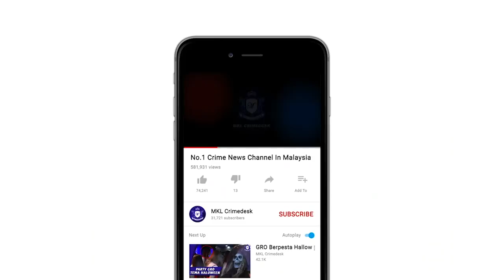MKL Crimedesk | Pkpd Ppr Desa Rejang Catat 7 Kematian, 300 Kes Positif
sejumlah 300 kes positif dan tujuh kematian akibat covid-19 sudah direkodkan di perumahan awam desa rejang, setapak sehingga hari ini, sejak tempoh sekatan pergerakan penuh bermula 1 jun hingga khamis.

ketua polis daerah wangsa maju supritendan ashari abu samah berkata, penduduk di blok f dan l akan menjalani ujian saringan covid 19 seratus peratus selepas dipercayai menjadi penyumbang tertinggi dalam senarai kes positif covid-19.

manakala di blok lain, hanya 10 peratus sahaja yang terlibat melalukan saringan itu iaitu melibatkan warga emas dan yang bergejala.

ashari berkata, bagi penduduk yang mendapat temu janji suntikan vaksin covid-19 pula, pihaknya sedang menunggu keputusan dari pejabat kesihatan daerah sama ada tarikh itu akan ditunda atau petugas kesihatan sendiri akan ke lokasi ini untuk memberi suntikan.

laluan keluar masuk bagi kesemua 12 blok dengan keluasan 20.8 ekar itu sudah dikawal ketat sejak 12 malam tadi.

ia melibatkan kira kira 12 ribu penduduk akan menjalani pkpd, sementara semua aktiviti perniagaan termasuk kedai runcit di kawasan itu tidak dibenarkan beroperasi.

seramai 250 petugas daripada sembilan agensi penguatkuasa seperti polis diraja malaysia (pdrm), angkatan tentera malaysia (atm), kementerian kesihatan malaysia (kkm) dan dbkl terlibat sepanjang tempoh pkpd di lokasi itu sehingga 1 julai nanti.